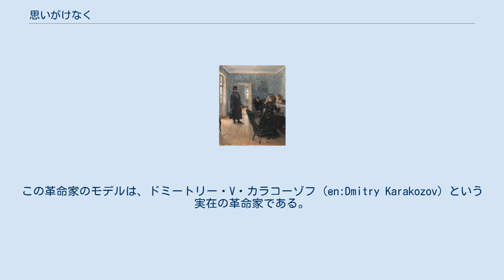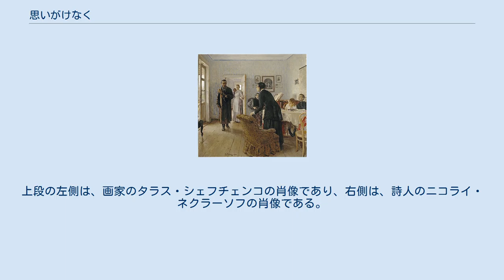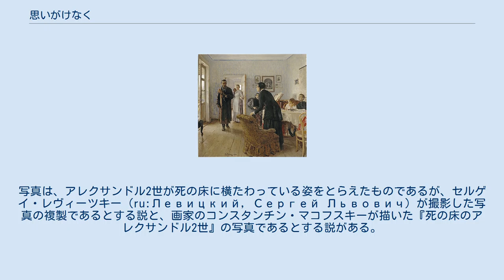思いがけなく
イリヤ・レーピンの作品
『思いがけなく』（おもいがけなく、露: Не ждали, 英: They Did Not Expect Him）は、ロシアの画家イリヤ・レーピンが1884年 - 1888年に描いた絵画である。
『予期せぬ帰宅』（英語: Unexpected Return）とも。
原題の «Не ждали» を直訳すると、「待っていなかった」となる。
モスクワにあるトレチャコフ美術館に所蔵されている。
 『思いがけなく』 1883年 - 1898年 本作は、1884年にサンクトペテルブルクで開催された第12回移動美術展覧会（移動展）に出品されている。
革命家を主人公とした油彩画であり、レーピンは、他にも『懺悔の前』『宣伝家の逮捕』『集会』といった作品において、革命家を主人公に据えている。
この革命家のモデルは、ドミートリー・V・カラコーゾフ (en:Dmitry Karakozov) という実在の革命家である。
レーピンは、1883年から1898年にかけて、女性の革命家を主人公に据えた同名作品を製作している。
画家のワシリー・カンディンスキーは、本作に深い感銘を受けたとされる。
 革命家の男性が、突然に家の中に入ってきた様子が描かれている。
彼は、使い古された茶色いオーバーコートを身につけており、古びたブーツを履いている。
画面手前で立ち上がろうとしている老女は、革命家の母親であり、黒い服を身につけている。
ピアノの前にいるのは革命家の妻であるとされる。
彼女は厚手のグレーの上着を羽織っており、黒色の服を中に着ている。
 ドアを開けている人物は、召し使いと思われる女性であり、彼女は他の人物に比べて薄着で、白いエプロンを身につけている。
彼女の背後には、室内を覗き込む人物が描かれている。
画面の右端に描かれている少年と少女は、革命家の長男と次女であるとみられる。
学生服と思われる服を身につけている少年は、身体を反りかえらせており、歓喜と驚きの入り混じった表情をしている。
一方で、薄いピンクの衣服を着ている少女は、前かがみになって身体を強張らせており、訝しむような視線を向けている。
 正面の壁には、7枚の絵や写真が掲げられている。
中央の大きいものは、シャルル・ド・スチューベンの祭壇画『ゴルゴダで』の複製である。
上段の左側は、画家のタラス・シェフチェンコの肖像であり、右側は、詩人のニコライ・ネクラーソフの肖像である。
 右側の壁には、大きな地図の他に写真が1枚掲げられている。
写真は、アレクサンドル2世が死の床に横たわっている姿をとらえたものであるが、セルゲイ・レヴィーツキー (ru:Левицкий, Сергей Львович) が撮影した写真の複製であるとする説と、画家のコンスタンチン・マコフスキーが描いた『死の床のアレクサンドル2世』の写真であるとする説がある。